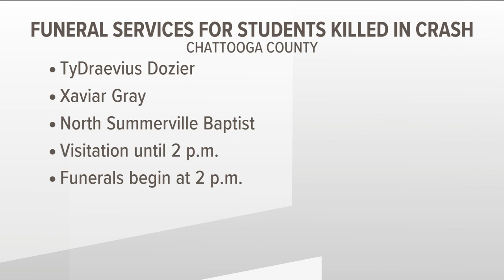Chattooga County community says goodbye to students killed in crash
The driver died, along with three teenage boys, all on the high school football team.